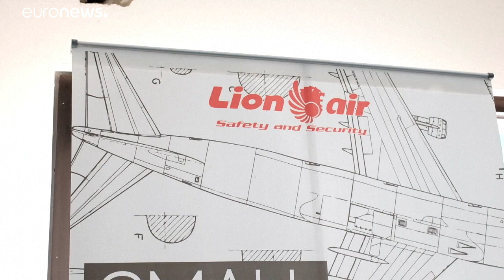Hibás lehetett a lezuhant indonéz gép egyik műszere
Nincs túlélő, még keresik a fekete dobozt.…